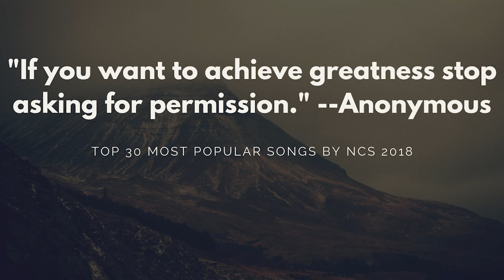Workout Free Music (No Copyright Music)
Top 30 Most Popular Songs by NCS 2018 - Top 30 NCS 2018 | Best of NCS

Listen ad-free with YouTube Premium
Song